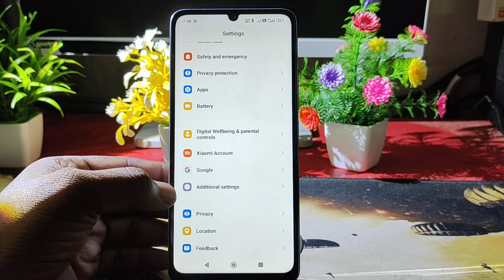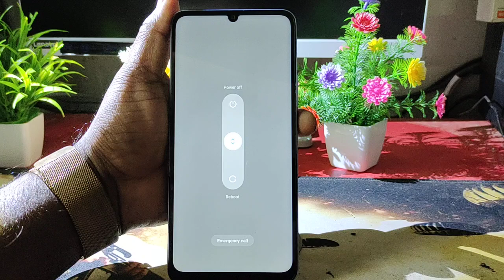Redmi A4 5g Restart Problem | Redmi A4 5g Restart Kaise Kare | How To Reboot Redmi A4 5g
Redmi A4 5g restart Problem | Redmi A4 5g restart Kaise Kare | How To restart Redmi A4 5g
Mobile Model Name : Redmi A4 5g

redmi phone restart
redmi phone restarting again and again
redmi phone restart problem
redmi phone restart kaise kare
redmi phone restart telugu
redmi phone restart tamil
redmi phone restart setting
redmi phone restart kaise karte hain
redmi phone restart ela cheyali
redmi phone restart kaise mare
redmi phone restarting automatically
redmi phone restart kivabe kore
redmi phone restart malayalam
redmi phone restart telugu video
redmi mobile restart
redmi mobile restart problem
redmi mobile restart kaise kare
redmi mobile restart telugu
redmi mobile restart tamil
redmi mobile restarting again and again
redmi mobile restart problem solution
redmi mobile restart kaise karte hain
redmi mobile restart kannada
redmi mobile restarting automatically
redmi mobile restart option
redmi mobile restart open
redmi mobile restart 5g
redmi mobile reset kivabe mare
redmi restart
redmi restart setting
redmi restart problem
redmi restart phone
redmi restart kaise kare
redmi restarting again and again
redmi restart telugu
redmi restart option
redmi restart tamil
redmi restart kaise maarte hain
redmi restart malayalam
redmi restart problem solution
redmi restart button
redmi restart open

Problem : restart Problem
Hariom Electronics
 India